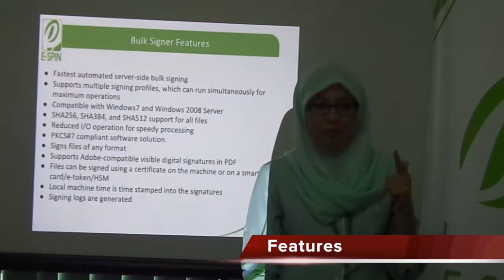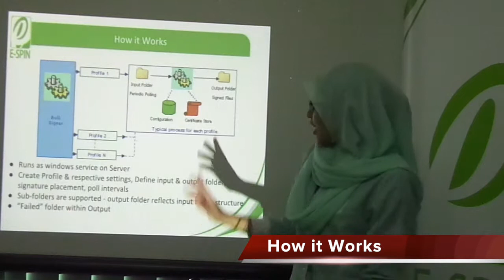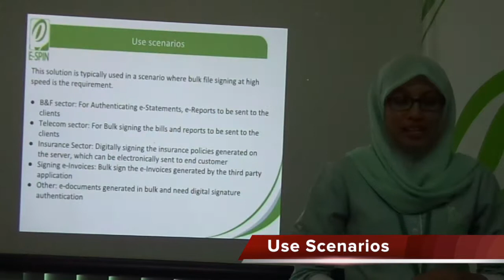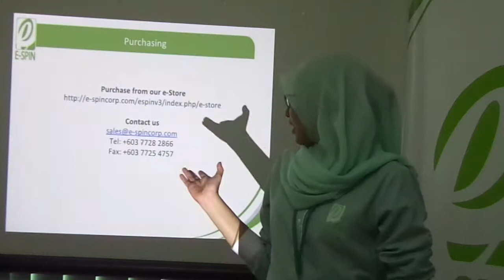E-SPIN E-Lock Bulk Signer Product Overview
E-SPIN Presents E-LOCK's Bulk Signer for all your mass signing needs